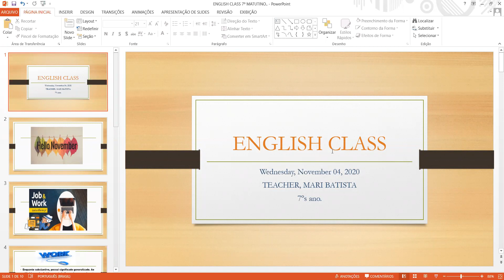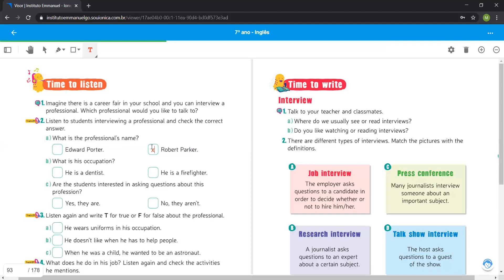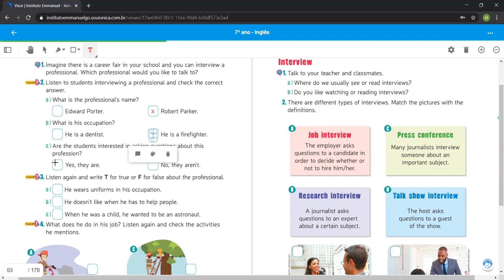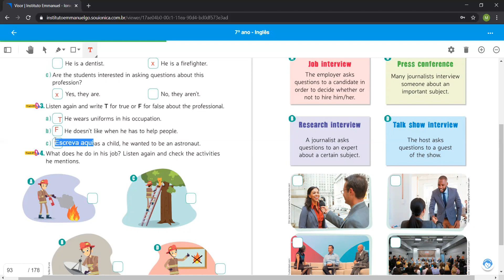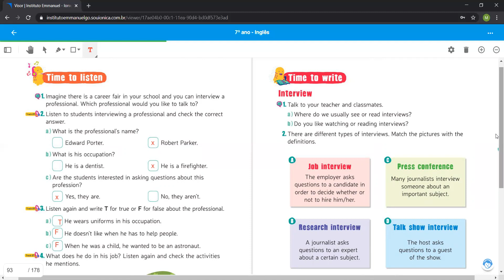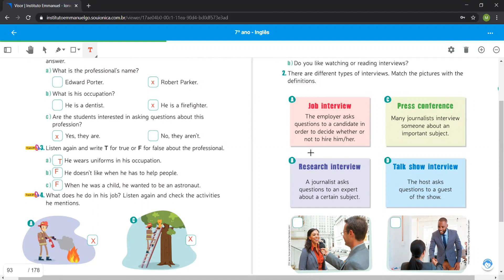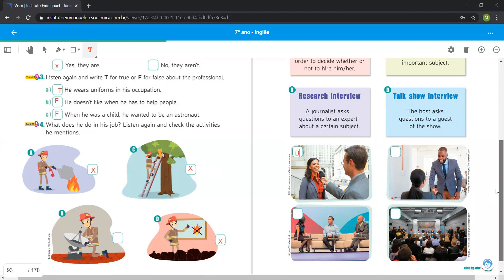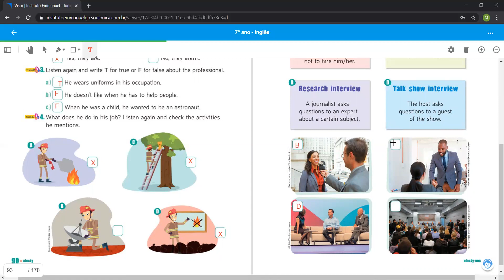7ºs Matutino-Inglês-Profª Mari - Correção das atividades págs.90 e 91 Jobs. Aula em 04/11.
7ºs Matutino -Inglês-Profª Mari - Correção das atividades págs.90 e 91 Jobs. Aula em 04/11.